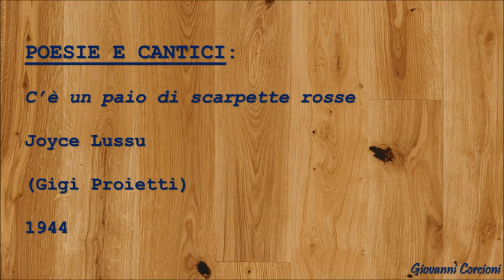Joyce Lussu - C'è un paio di scarpette rosse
(Gigi Proietti)
1944